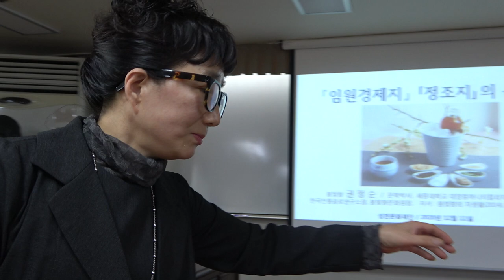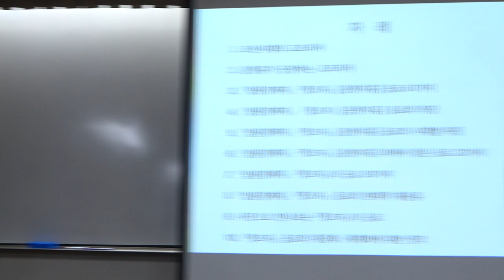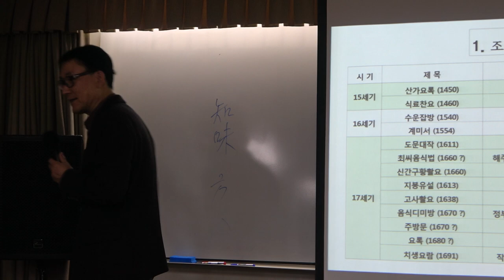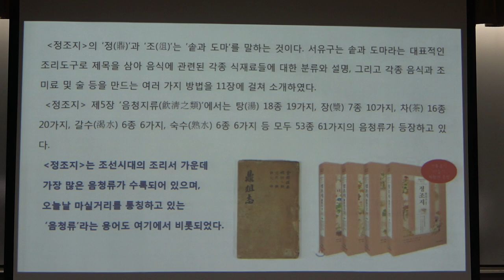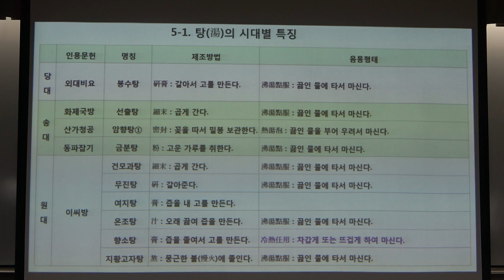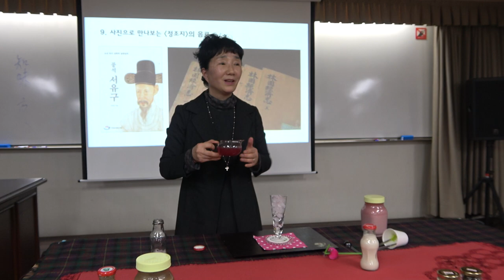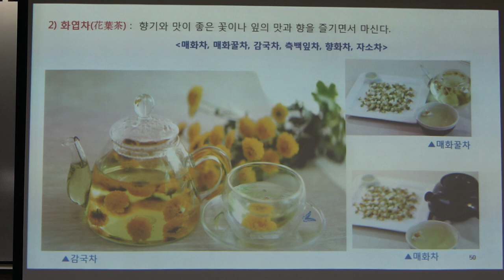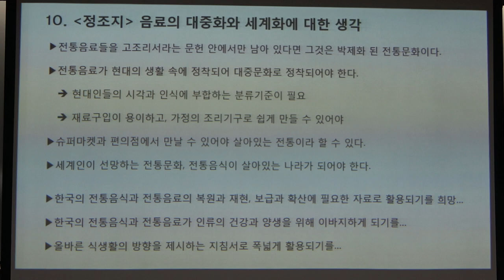56회(금)_서유구의 임원경제학_12강(2)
* 제12강(2) : 「정조지」와 음청지류의 차

* 강사 : 권정순 (세종대학교 대양휴머니티 칼리지 강사)

* 주교재 : 『임원경제지』, 정명현 ·민철기 ·정정기 ·전종욱 외 옮김, 씨앗을뿌리는사람 펴냄(2019)

* 부교재 :
『봄빛향의 차생활』, 조헌철 권정순 지음, 도서출판 매직북 펴냄(2014)
『차음식과 차음료』, 조헌철 권정순 지음, 도서출판 매직북 펴냄(2015)

* 강좌 소개 : 『임원경제지』의 「정조지」 '음청지류'의 탕, 장, 차, 갈수, 숙수에 관해 알아본다.